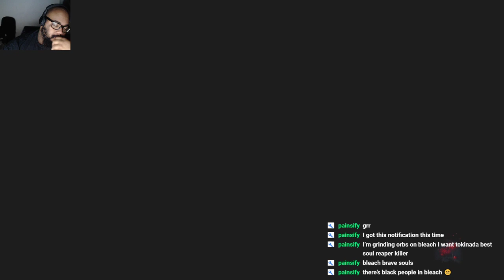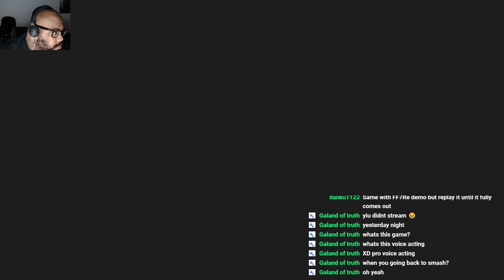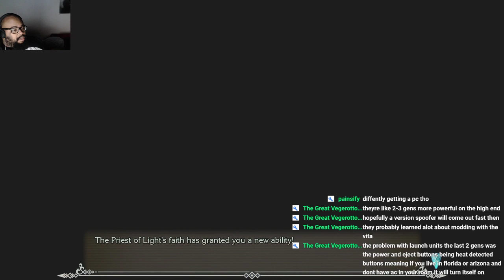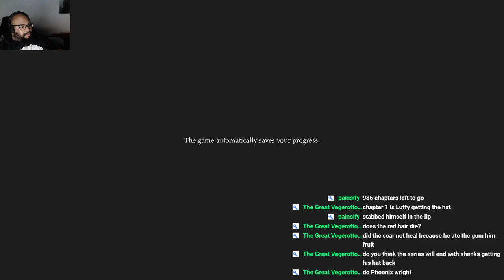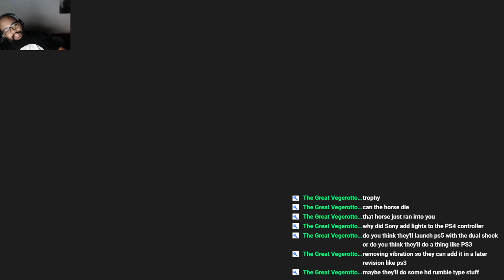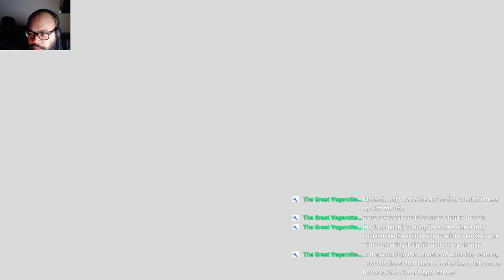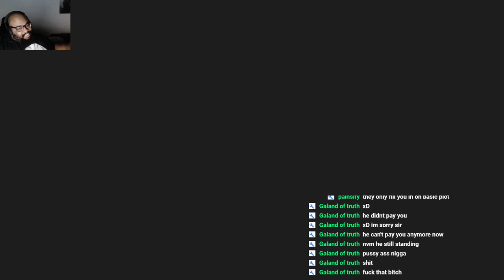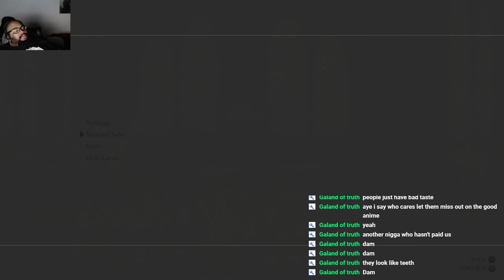I'm Back From YT Jail Let's Chill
Come on in and chill out with me
Thumbnail art by: Dandonfuga
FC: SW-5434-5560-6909